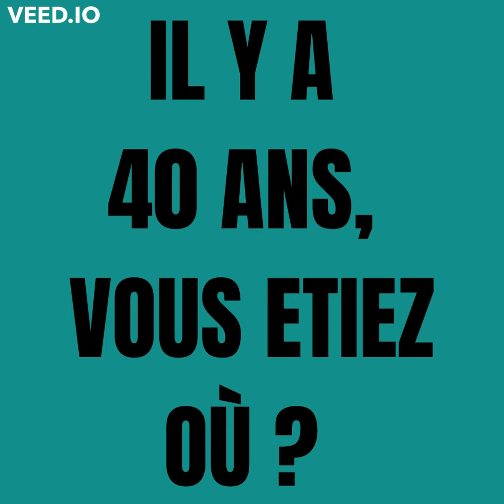40 ans des Mission Locales -Vincent GORSE Proviseur Lycée Jean RENOU à La Réole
Pour fêter les 40 ans des Missions Locales, nous sommes partis à la rencontre d'acteurs, de partenaires, de jeunes, de conseillers qui ont participé à la création et au développement de la Mission Locale Sud Gironde.